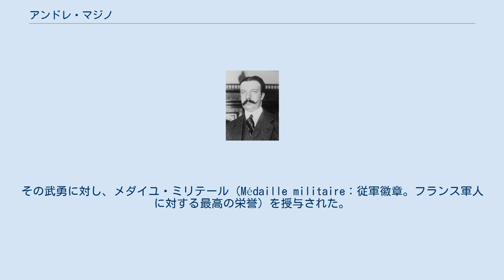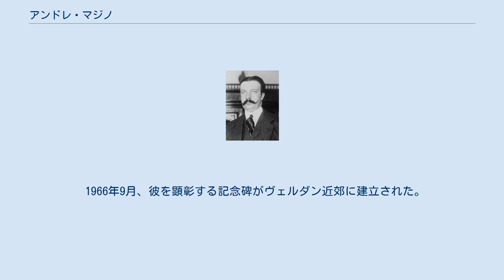アンドレ・マジノ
アンドレ・マジノ アンドレ・マジノ（André Maginot、1877年2月17日 – 1932年1月7日）は、フランスの官僚、軍人、政治家である。
対ドイツ要塞線・「マジノ線」の建設を提唱したことで知られる。
 マジノはパリで生まれ、アルザス＝ロレーヌで青年時代を過ごした。
1897年、国家公務員試験に合格し、官僚となる。
のちに官職を辞して政治家に転身し、1910年までアルジェリア総督府内務局長官として勤務した。
同年、下院議員に選出され、陸軍次官を務めた。
 第一次世界大戦勃発に伴い従軍するが、1914年11月、ヴェルダン近郊で脚を負傷した。
以後、彼は片脚を引きずるようになる。
その武勇に対し、メダイユ・ミリテール（Médaille militaire：従軍徽章。フランス軍人に対する最高の栄誉）を授与された。
 大戦後、マジノは下院議員として復帰し、年金相（1920年）、陸相（1922年 – 1924年、1929年 – 1930年、1931年 – 1932年）など、多くの役職を歴任した。
 大戦に敗北したとはいえ、ドイツはなお潜在的な力を有しているとされていた。
対してフランスはナポレオン戦争以来本土の人口が伸び悩んでいた（これを補うため、1831年には外人部隊が創設・編制された。）上に、大戦に従軍した多くの成人男性の死亡に伴う、人口減少と兵員不足に悩まされていた。
これを踏まえ、マジノは独仏国境に要塞線を建設することを主張した。
 1930年会計年度の予算を討議している間、マジノは要塞線の建設費獲得のため、頻繁にロビー活動を展開した。
上院での投票の結果、計画は274票対26票の賛成多数で可決。
建設計画に33億フランを配分することが決定した。
 実際の設計の大半は、後任の陸相ポール・パンルヴェ（Paul Painlevé）の在任中に行われたが、主唱者として計画の実現に奔走したマジノの功績は大きく、1936年に完成した要塞線には、彼の名をとって「マジノ線」の名が賦与された。
 しかし、彼自身はマジノ線の竣功を見ることはなかった。
1932年1月7日、腸チフスによりパリで死去。
54歳。
好物であったカキに中（あた）ったためといわれる。
 1966年9月、彼を顕彰する記念碑がヴェルダン近郊に建立された。